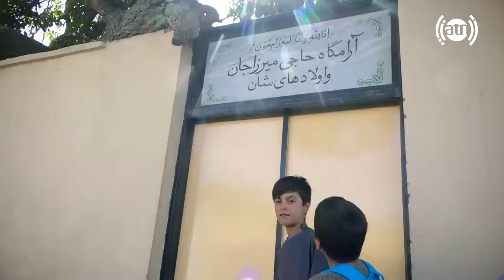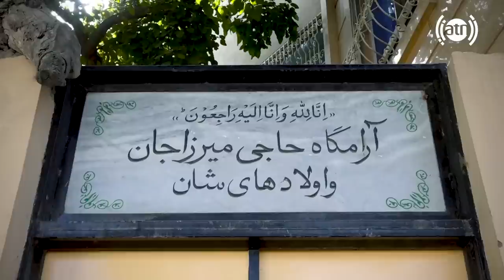Joy Shir alley street in Hafiz Amiri report / کوچه جوی شیر در گزارش حفیظ امیری